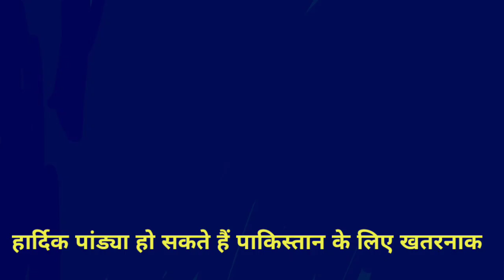Pakistani legend cricketer before India Pak T20 world cup match analysis | Pak Media on Indvspak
Pakistani milliliters to reaction on India vs Pakistani T20 cricket match in Australia,
Shoaib akhtar latest reaction on India vs Pakistan T20 cricket match,
Wasim Akram latest reaction on India vs Pakistan cricket match,
Waqar younis latest reaction on India vs Pakistan cricket match,
Misbah ul hak latest reaction on India vs Pakistan cricket match,
Rashid Latif latest reaction on India vs Pakistan cricket match,
Fiza Khan latest reaction on India vs Pakistan cricket match,
Zaid Hamid latest reaction on India versus Pakistan cricket match,